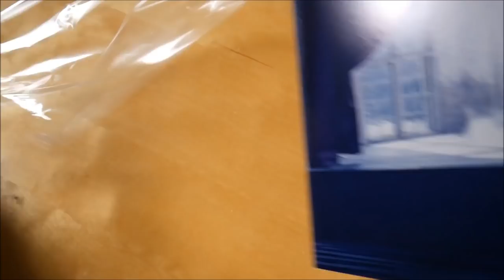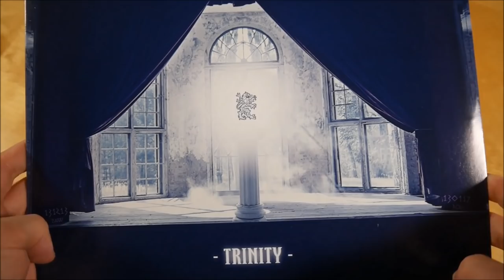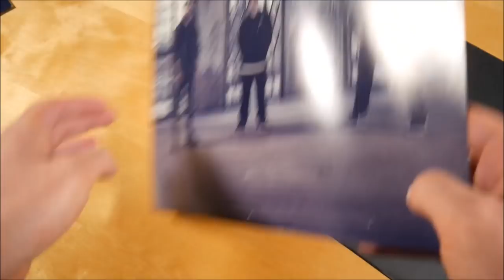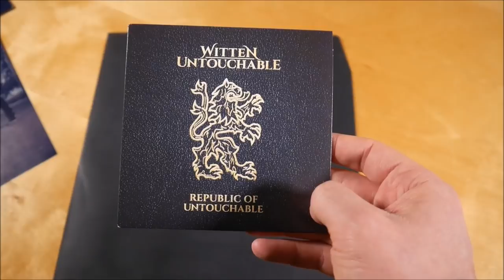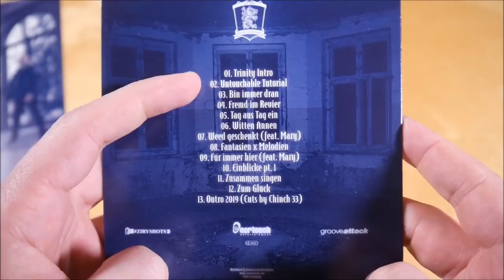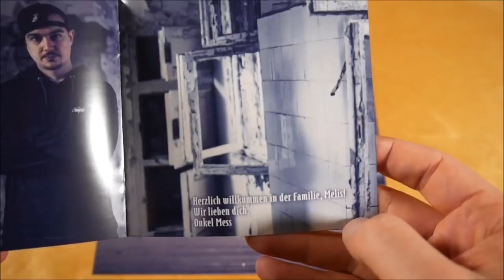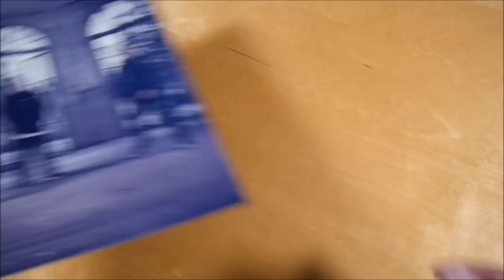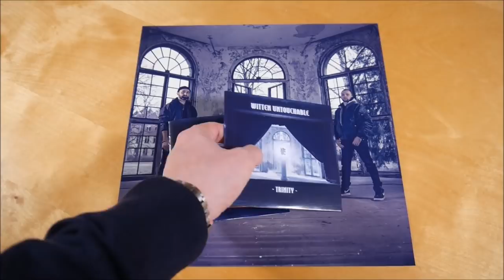Witten Untouchable - Trinity Vinyl Unboxing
In diesem Video zeige ich euch die Trinity Vinyl von Witten Untouchable.
► Hier könnt ihr das Album kaufen:
Weitere Musik von Witten Untouchable

✘►ALBUM INFOS
Witten Untouchable - Trinity
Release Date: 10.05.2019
Kaufpreis: 20,99 €

Trinity Vinyl Inhalt:
- Album Vinyl
- Album CD
- Booklet
- Doppelseitiges Foto

Trinity Tracklist:
01. Trinity
02. Untouchable Tutorial
03. Bin immer dran
04. Fremd im Revier
05. Tag aus Tag ein
06. Witten Annen
07. Weed geschenkt (feat. Mary)
08. Fantasien x Melodien
09. Für immer hier (feat. Mary)
10. Einblicke, Pt. 1
11. Zusammen singen
12. Zum Glück
13. Outro 2019

Trinity  Info:
Das Album von Witten Untouchable erschien am 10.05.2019 über Eartouch Entertainment.